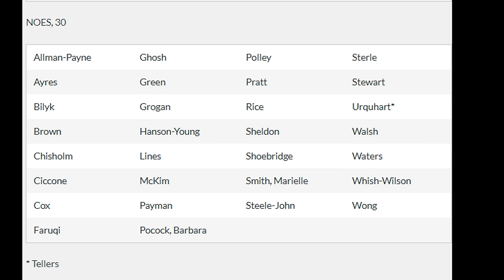Excess Deaths To Be Investigated...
Excess deaths will be investigated by the Australian Senate. Following two years of repeated attempts by Senator Babet and the United Australia Party, today the Senate finally voted in favour of investigating excess deaths.